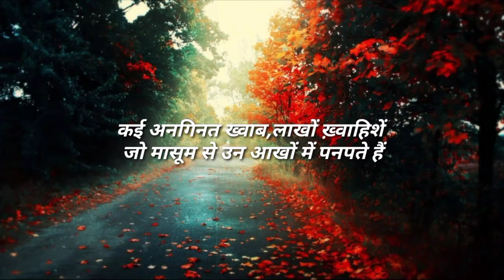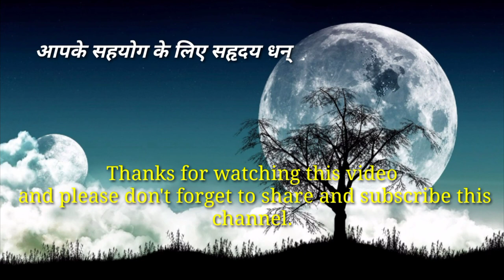PURPOSE OF MOMENTA PHYSICS CLASSES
Our channel MOMENTA PHYSICS CLASSES based on purpose of education .Through this channel we are making an effort to provide some knowledge and education to needy and helpless students.Specially for rural areas where children need guidelines and knowledge  to grow up their carrier and to make their dreams come true. And  in this critical situation of corona epidemic students are highly effected .On studying these things we think that these types of video lectures as delivered on this channel may be very helpful to students. And we regularly  trying our best to do something for society and humanity .

ln this video some contents are used from google in purpose of education to help the helpless and needy  children and not in purpose of  any kind of business.

The background song of this video is retrieved from 320Kbps Laguanz - Ye Mat Kaho Khuda Se Bk Song Bk Asmita Joy Sarkar Bk Satish Download Link.